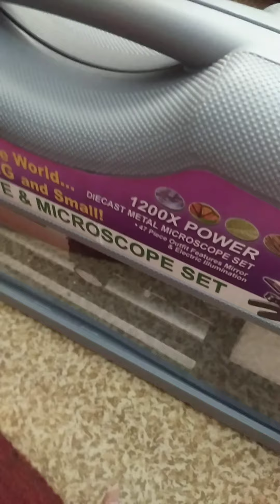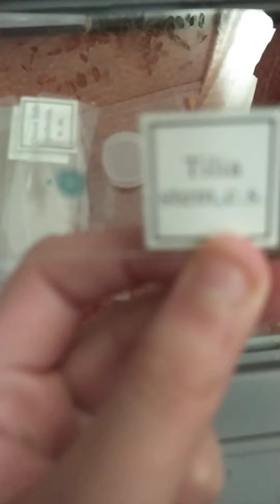Распоковка чек 🎄 2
ну вот такие дела. :)